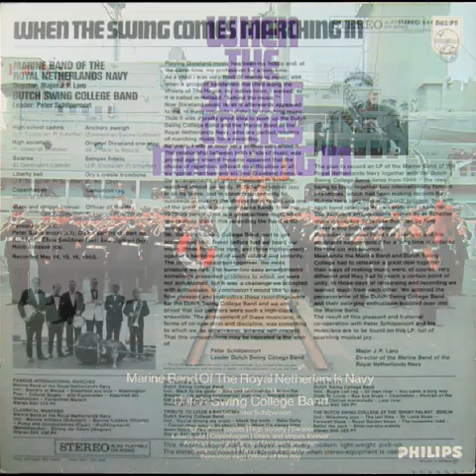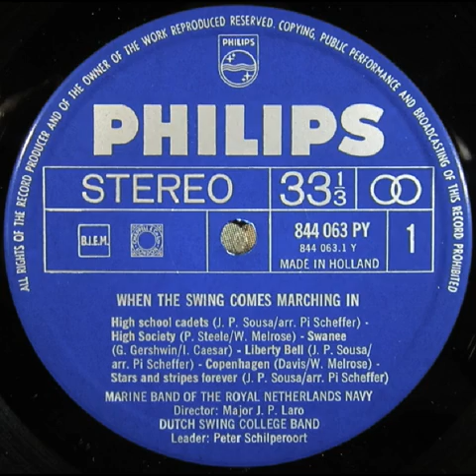COPENHAGEN (Davis/Melrose) Dutch Swing College and Royal Netherlands Navy Bands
In 1968 two vastly different, but extremely popular musical bands combined their talents to record a Philips LP titled 'When The Swing Comes Marching In'. (844 063 PY)
This is the famous Dutch Swing College Band and the equally well known Marine Band of the Royal Netherlands Navy.
The Swing College Band leader was Peter Schilperoort and the Navy band was conducted by Major Johannes P. Laro.
This is their recording of 'Copenhagen' written by Charlie Davis  and Walter Melrose in 1924.